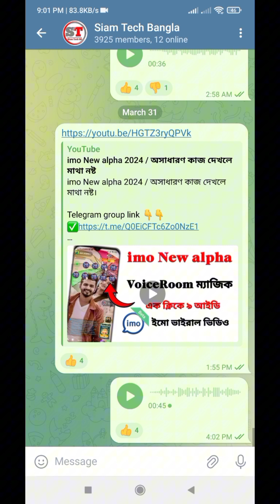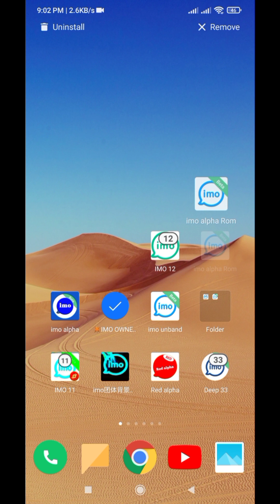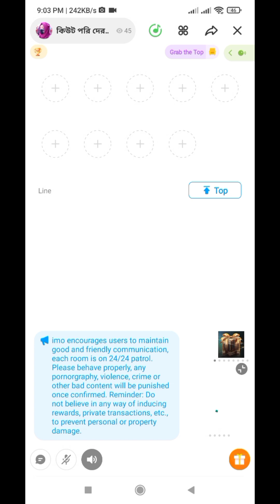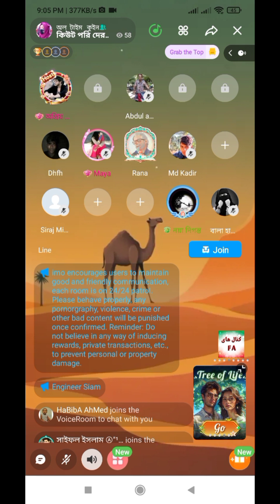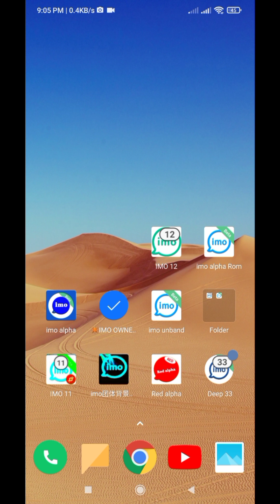New imo alpha free download / imo alpha Rom Setting / ইমো এক ক্লিকে ৯ টা আইডি ফ্রী সফটওয়্যার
★★★ ভিডিওটাতে দয়া করে একটি
🌹👉 Like👈🌹 দিবেন, একটি
🌹 👉comment👈 🌹করবেন এবং
🌹👉share 👈🌹করে দিবেন।

★★ এছাড়াও এই ইউটিউব চ্যানেলে নতুন নতুন ভিডিও পেতে অবশ্যই চ্যানেলটিকে

★★ যদি কেও কোনো প্রকারের ইমোর সকল সহায়তা পেতে চান তাহলে আমার

★★★SIAM VAI.     imo & telegram  :

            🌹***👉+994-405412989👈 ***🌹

এই ইমুতে যোগাযোগ করতে পারেন।